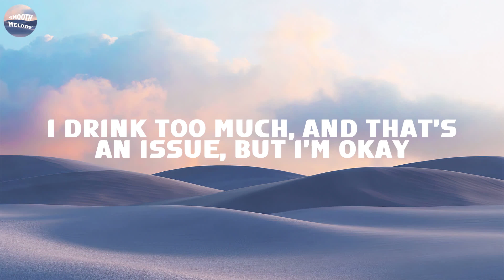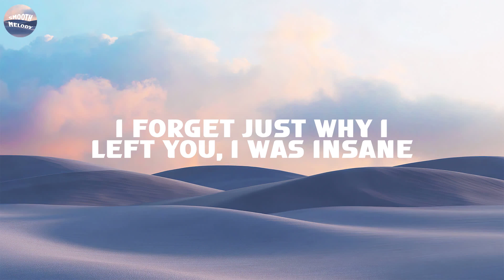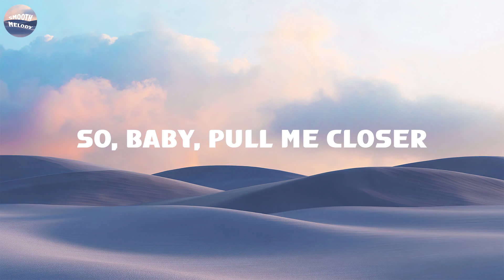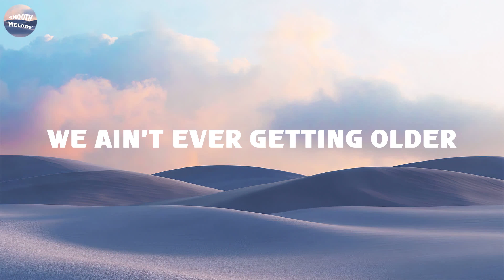The Chainsmokers - Closer (Lyrics) ft. Halsey